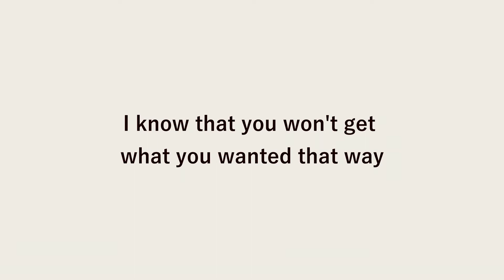Noisemaker - Hunter or Prey (Short Cover)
Cover of @NOISEMAKERTUBE song.

with Febbi pratama Bassist from @MasterplanOfficialBand